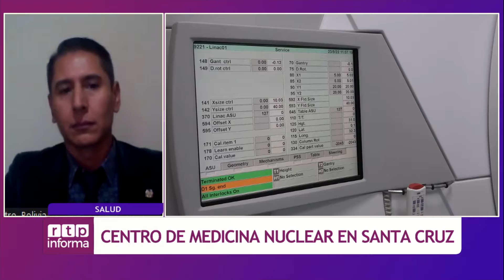Centro de medicina nuclear en Santa Cruz